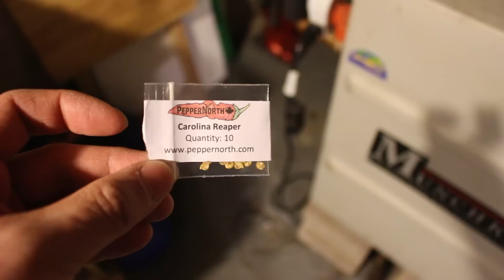Growing the Carolina Reaper Pepper Plant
Update:  I got some peppers to grow, I tried it in this video, yup it was spicy:

In this video I attempt to grow the Carolina Reaper pepper plant indoors.  This was a 5 month endeavour that unfortunately did not provide any viable chili peppers.  But I will see how it grows once it can place outside for the summer months.

For those of you who don't know the Carolina Reaper is the hottest pepper plant in the world, at least at the time when this was grown.